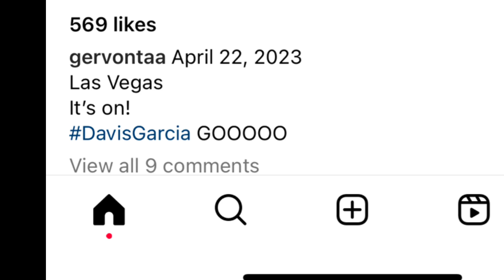(BREAKING NEWS) GERVONTA DAVIS VS RYAN GARCIA IS OFFICIAL PLUS UNDERCARD ANNOUNCEMENTS